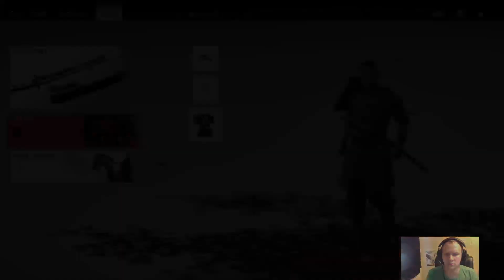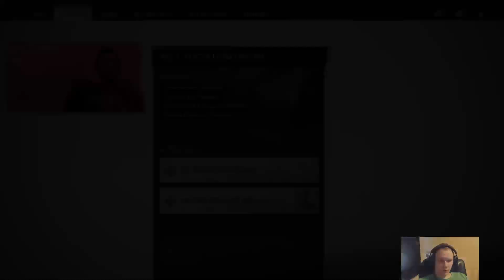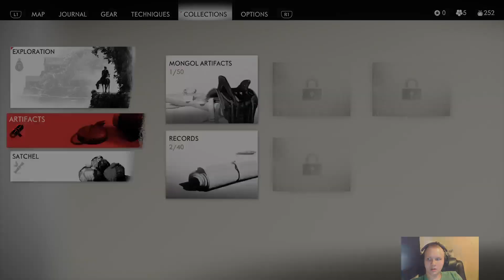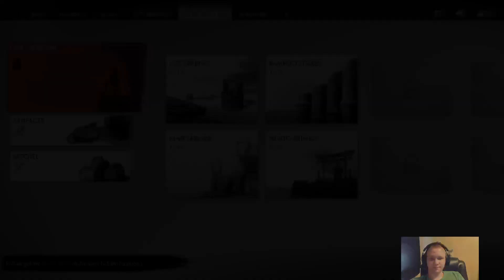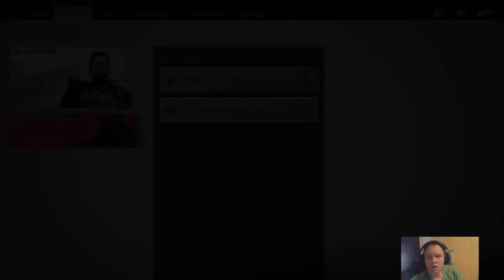Let's play as a sword swinging samurai pt 1